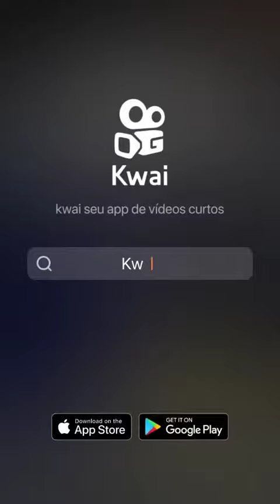Revogação do decreto de armas